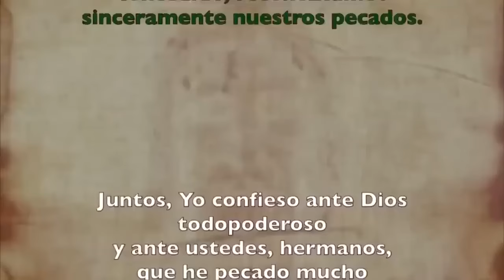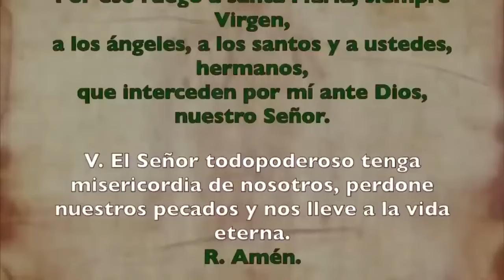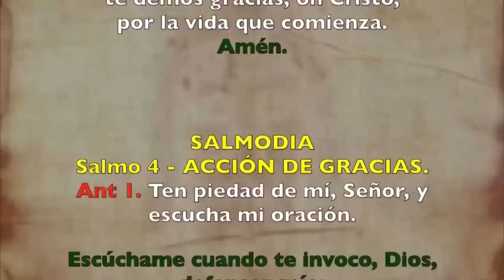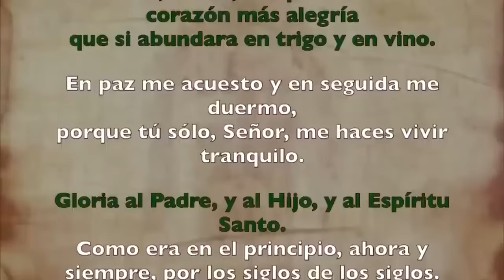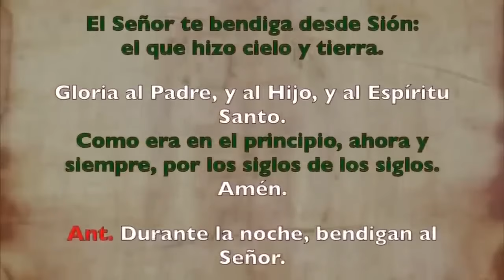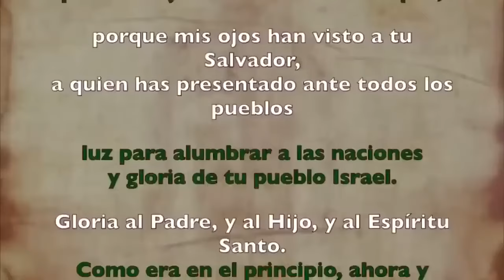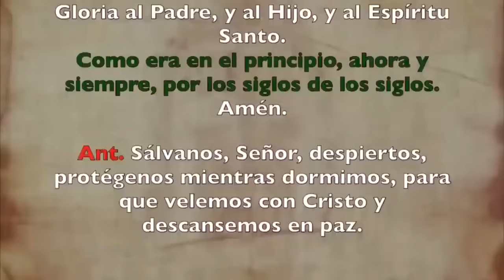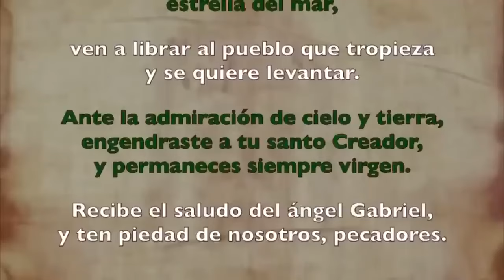Oración de la noche (Completas), SÁBADO 21 DE SEPTIEMBRE 2024, XXV semana del T. Ordinario